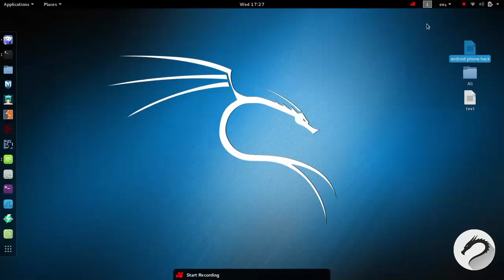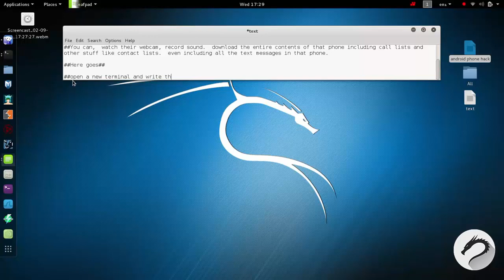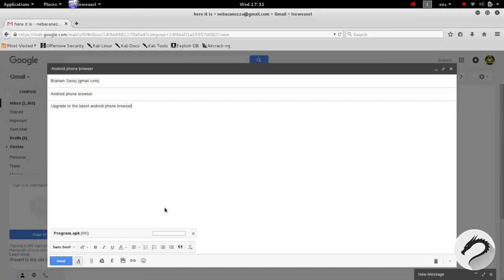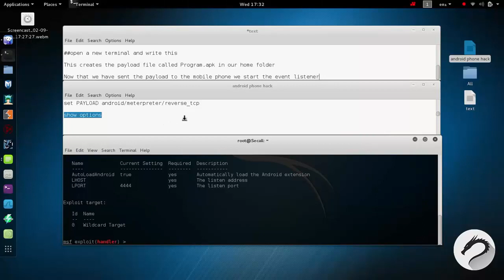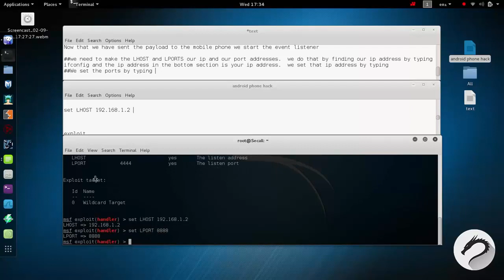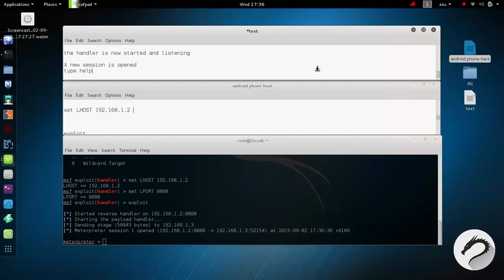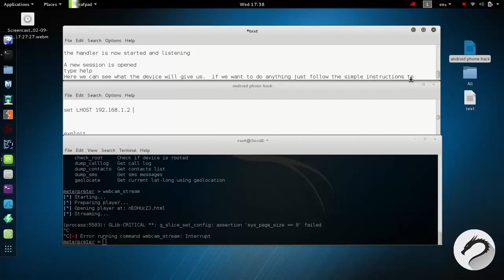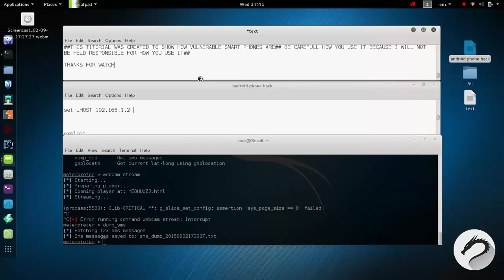How to Hack any Phone in Less than 10 Minutes ! 100% Working :Hacking 2020 | Net-Hunter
Note: This channel doesn't provide any kind of hacking or illegal stuff at any cost. Every video on my channel is about knowledge of tech products and android apps.

Thanks.